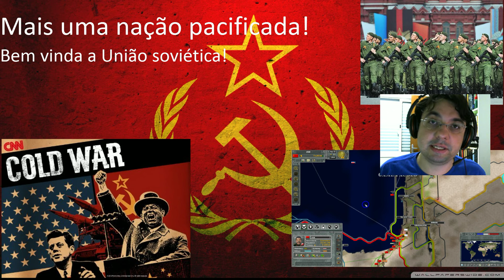Supreme Ruler Ultimate - USSR - EP7 - Pacificando egito e palestina! - GamePlay/PC/PT-BR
Olá pessoal!

Esta é a campanha USSR - Sovietic Mighty Power! Vamos vencer a guerra fria e espalhar o Warsaw pact para todo o mundo!